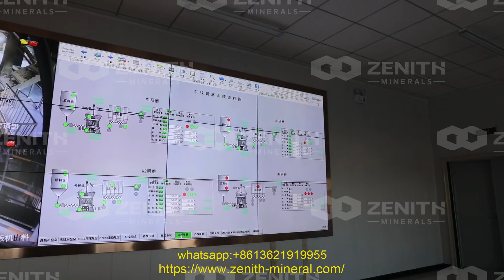200 closed circuit plant impact rock crusher